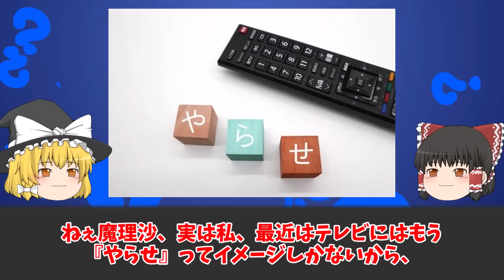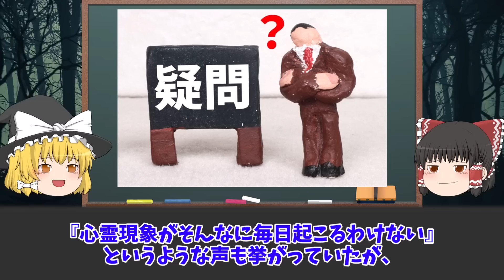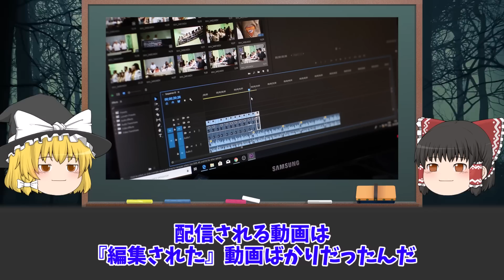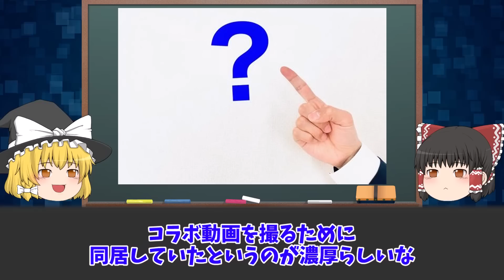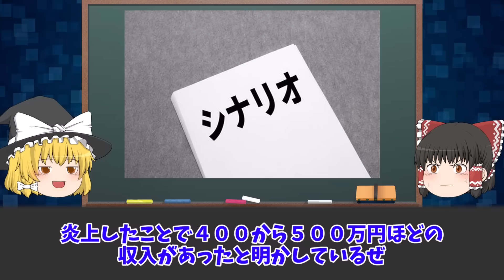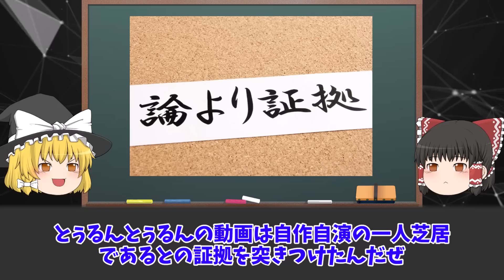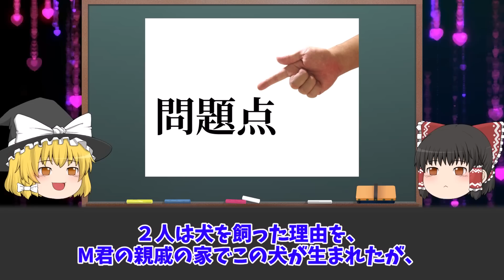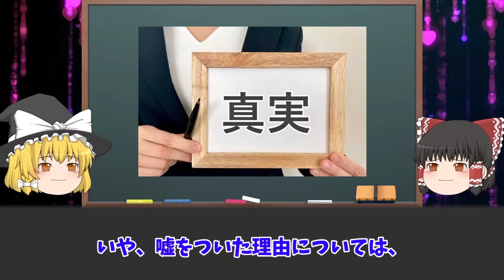【ゆっくり解説】ひどいヤラセがばれて炎上したYouTuber4選をゆっくり解説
・平均再生数50回…全く伸びず消えた陽キャ底辺YouTuber4選をゆっくり解説